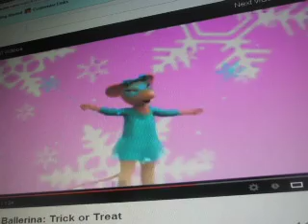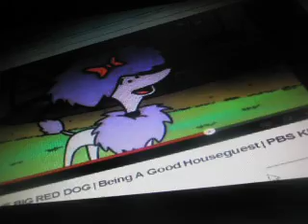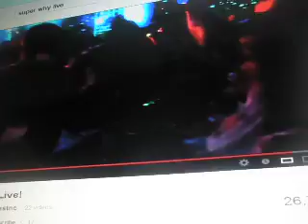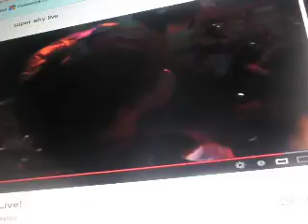The Addams Family